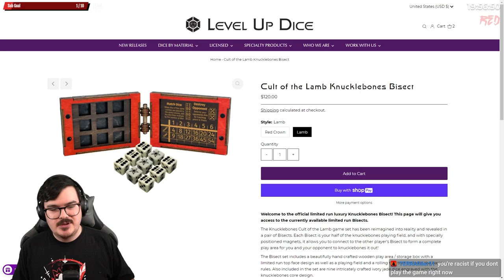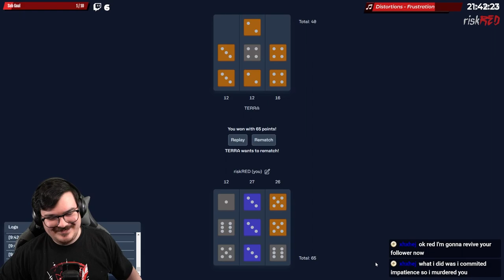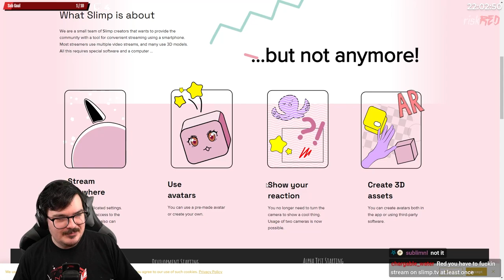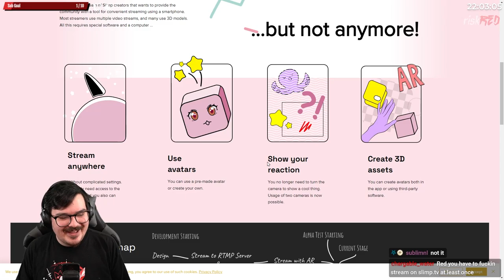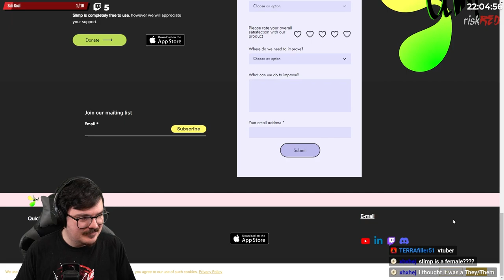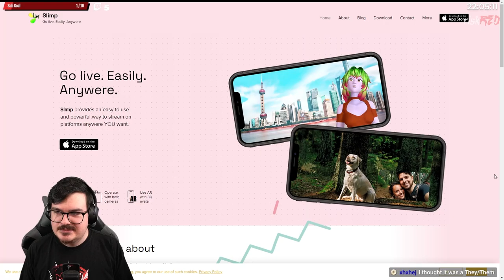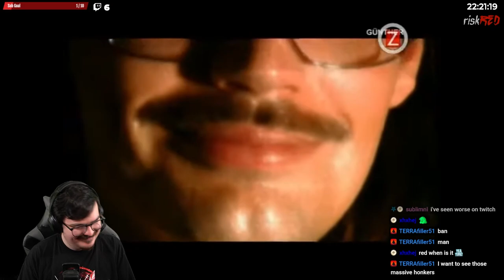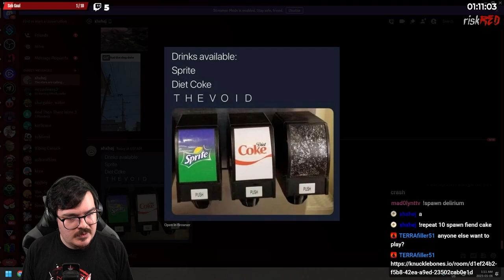Screw it, let's play KNUCKLEBONES! | BINDING OF ISAAC: REPENTANCE [May 5th, 2023]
...and I guess we'll play some Isaac too.